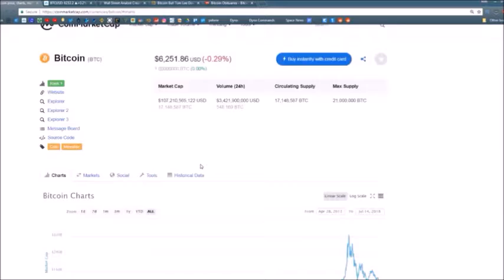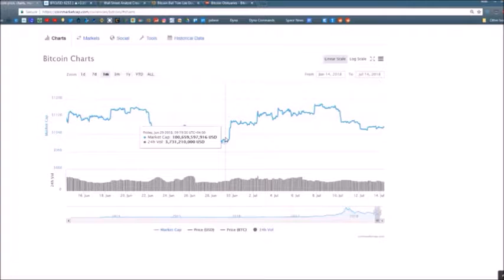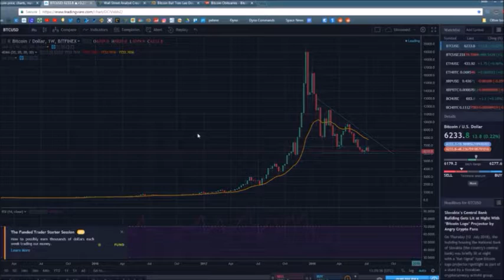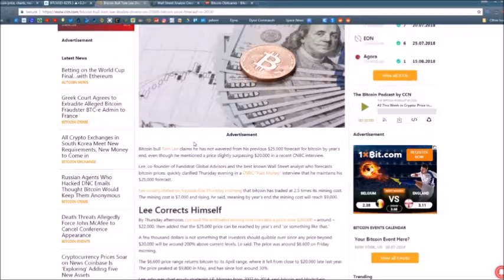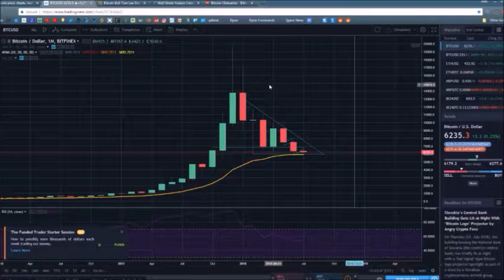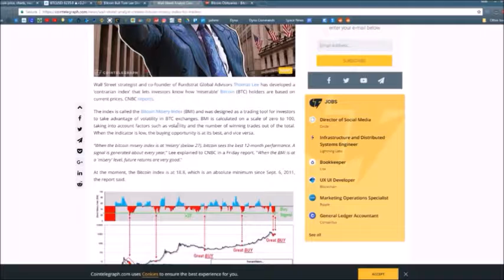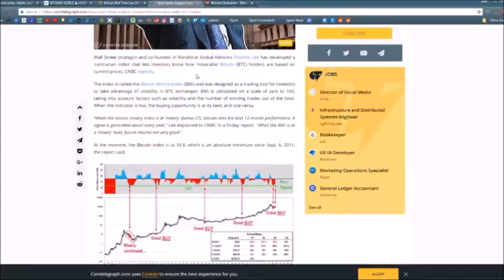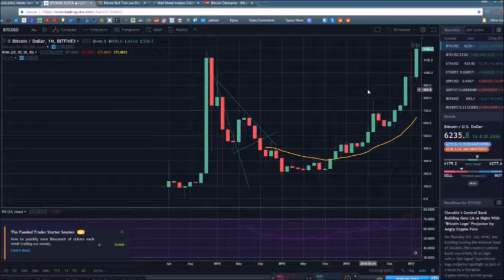Bitcoin The Bear Market Is Almost Over Here's Why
See why some say the Bitcoin bear market is almost over, and why they think the Bitcoin bears are dead WRONG. Bitcoin is VERY close to its bottom, and in this video, It is explain why a Bitcoin bull run is in the cards.  See how we are generating Crypto Commissions and stacking Bitcoin 24/7 GO